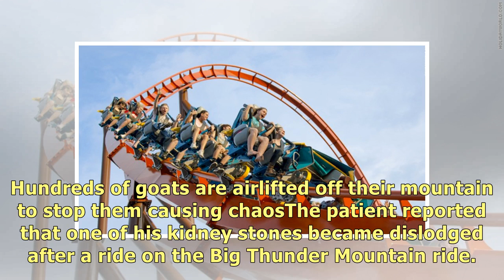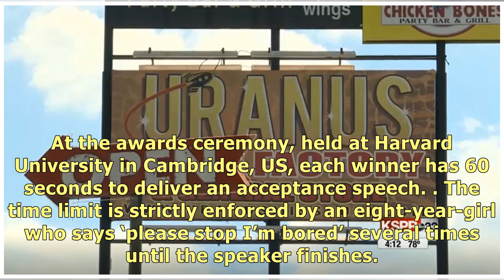Riding on a roller coaster really can remove kidney stones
It sounds more like the work of science fiction than science fact. But riding on a roller coaster re.